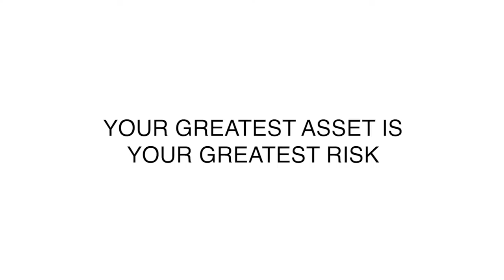Your Greatest Asset is your Greatest Risk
A close look at one of the greatest assets that Medical Professionals have but often fail to realise.